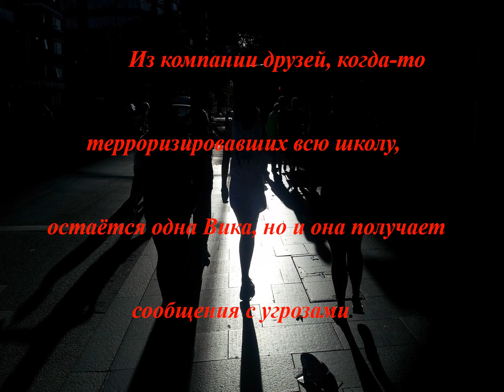Татьяна Бочарова "Последний вечер встречи"